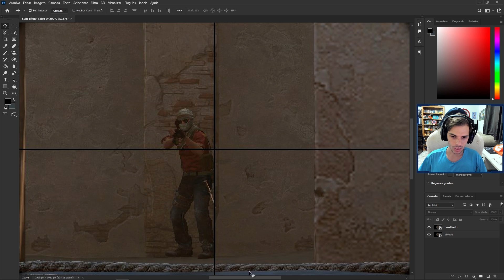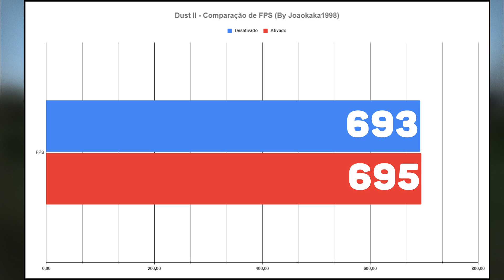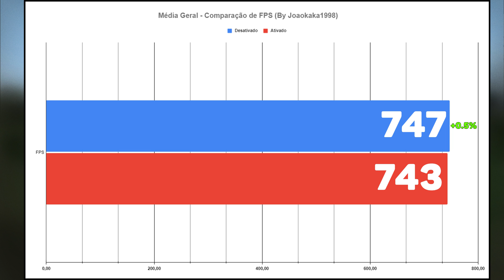CONTRASTE DOS JOGADORES AFETA O SEU FPS?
Galera nesse vídeo eu falo para vocês sobre o contraste dos jogadores nas configurações do jogo, espero que gostem.